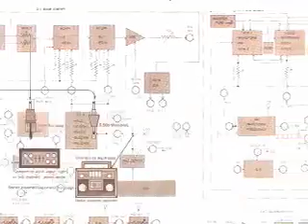The Korg MS-20: The Patch Panel 1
Here is part one of a demonstration of the sound and functionality of various implementations of the semi-modular patch panel of the Korg MS-20.